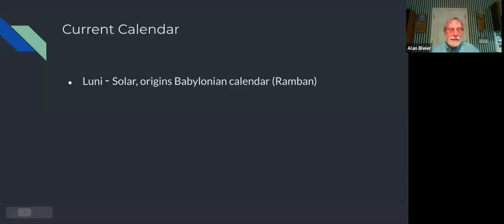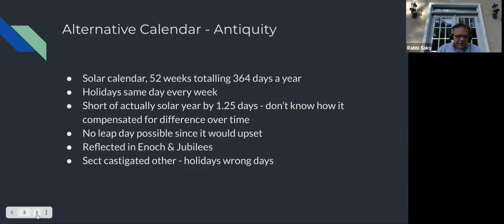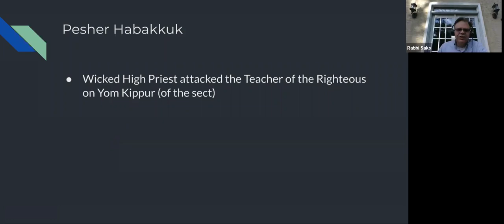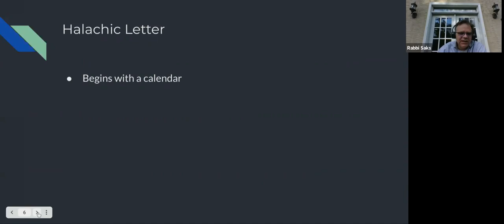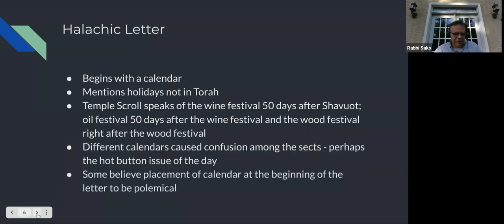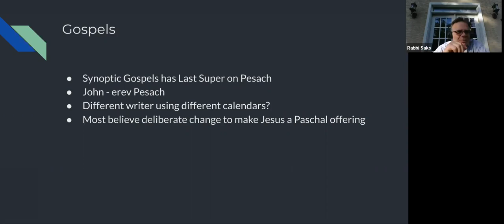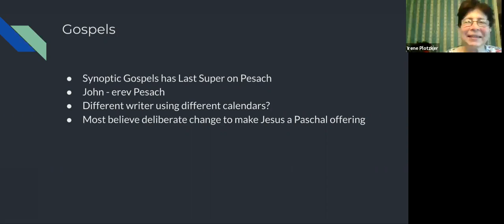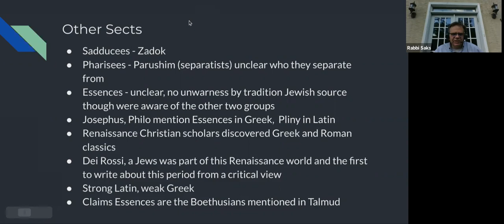Dead Sea Scroll Lectures 16 - The Qumran Calendar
Sixteenth in a series of lectures by Rabbi Steven Saks on the Dead Sea Scrolls.  Recorded May 13, 2021.

The Dead Sea Scrolls provide us with an invaluable window into the Judaism of the latter Second Temple Period. This is the Judaism from which modern Judaism and Christianity were born.   This series is based on the lecture series of Professor Lawrence Schiffman: "The Dead Sea Scrolls: The Truth Behind the Mystique."